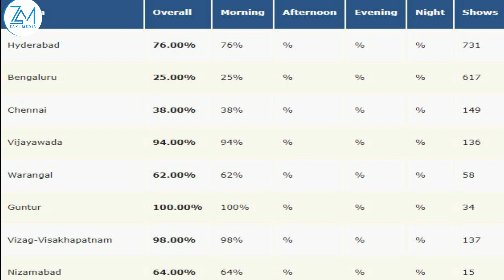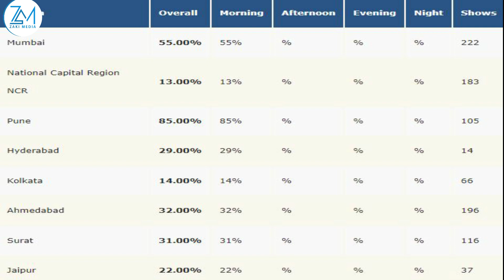Pushpa oo labo iskoor soo kordhiyay, wuxuu ka talaabay 100 Crore, Allu Arjun waa caalami, Spider Man